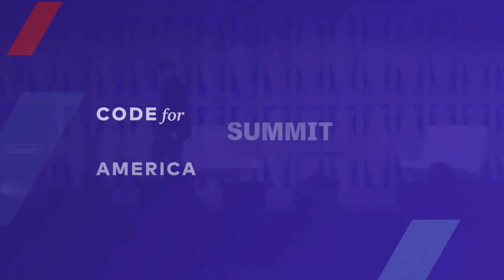Code for America Summit Lightning Talk: Day Manoli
This session was presented at Code for America Summit 2022.

To enable auto-generated closed captioning, click the “CC” icon at the bottom or top of the video.